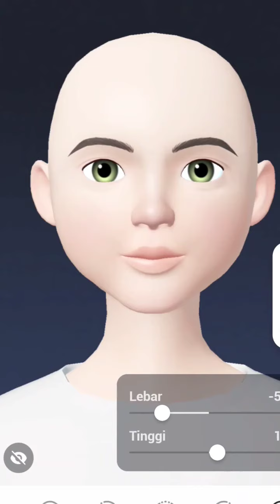Popo Barbie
Popo Barbie Oplas Zepeto.